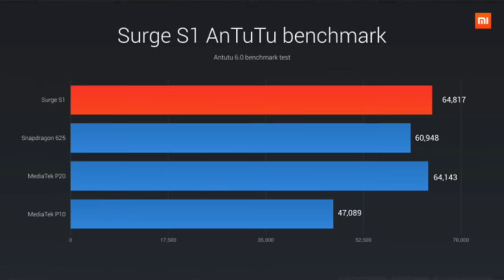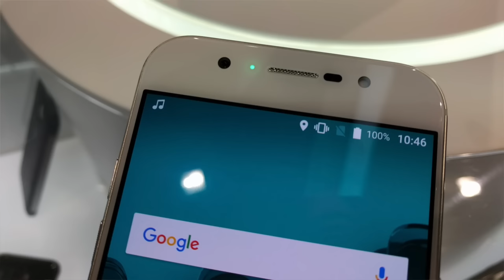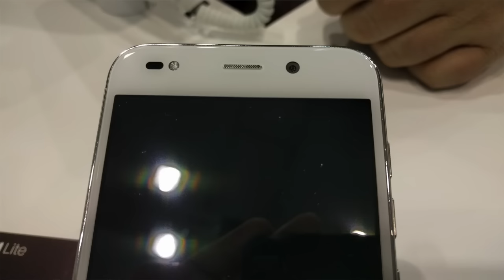MWC 2017 - Xiaomi Surge, Meizu mCharge, Netflix HDR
Hari kedua untuk Mobile World Congress memperlihatkan beberapa peranti baru diperkenalkan, termasuk Wiko yang memperkenalkan telefon pintar siri WIM baru, yang hadir dalam dua variasi.

Selain Wiko, pihak Meizu telah memperlihatkan sokongan pengecasan pantas yang mampu memenuhkan bateri telefon pintar dalam masa hanya 20 minit.

Selain Meizu, rakan senegara mereka, Xiaomi telah memperkenalkan cip pemprosesan tersendiri mereka, Surge S1 di China.

Dan akhir sekali, pihak Netflix tidak ketinggalan, dan telah berkongsi beberapa kemaskini, termasuk sokongan HDR pada peranti mudah-alih terpilih.